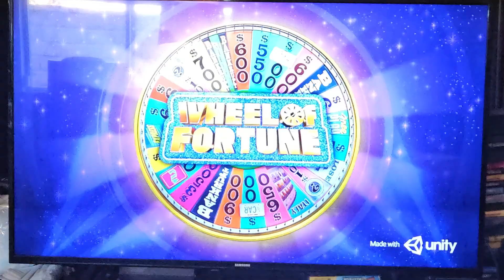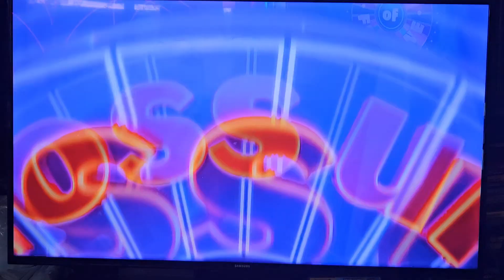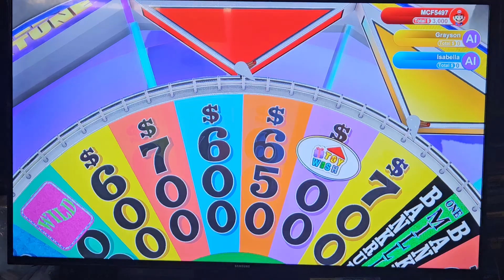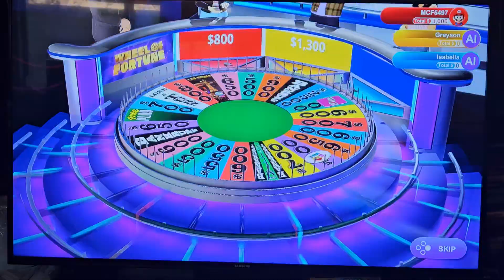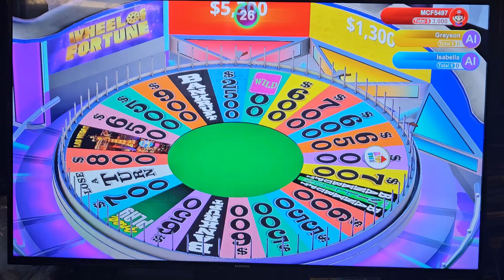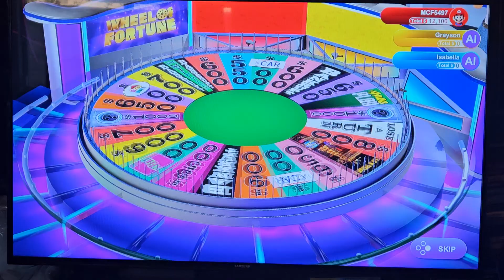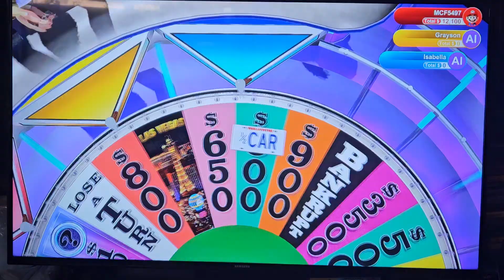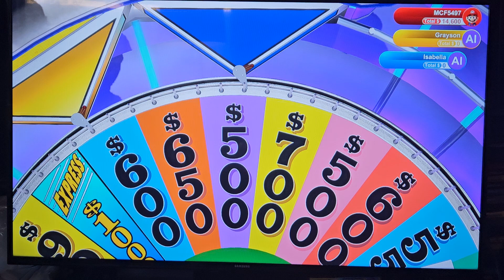I play Wheel of Fortune for the Nintendo Switch with Auntie Karen